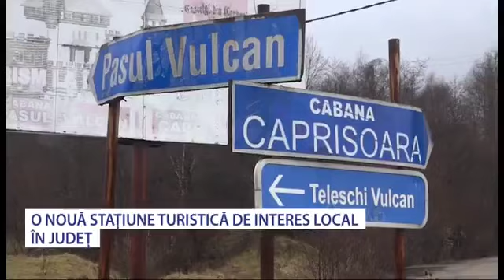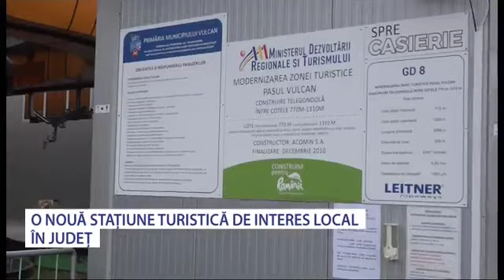Municipiul Vulcan - O nouă stațiune turistică - Stiri Antena Vest -